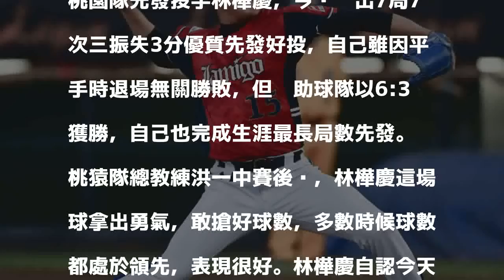中職》林樺慶敢搶好球 生涯最長局數好投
Lamigo先發投手林樺慶。（記者羅沛德攝）

發表評論評論如下。